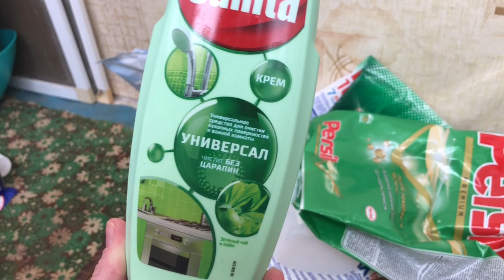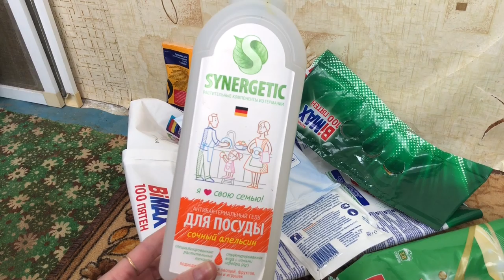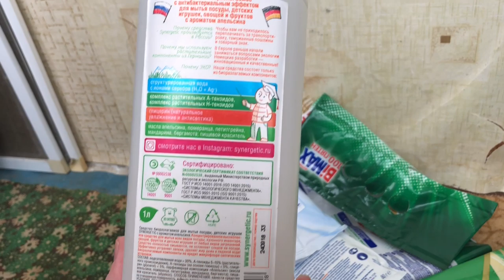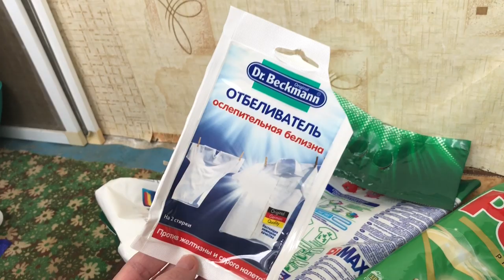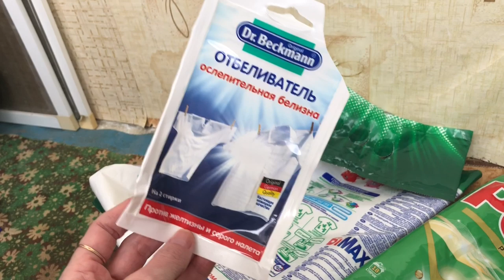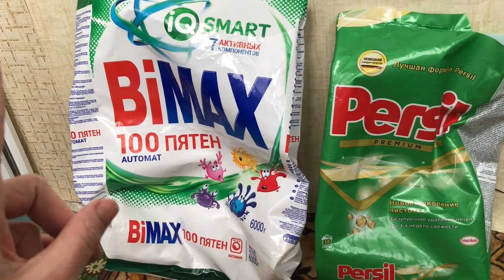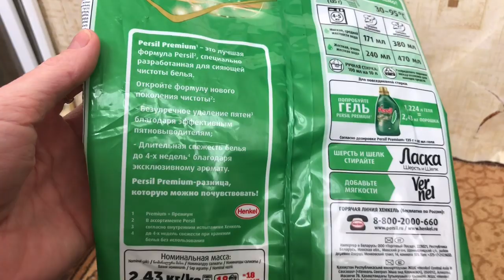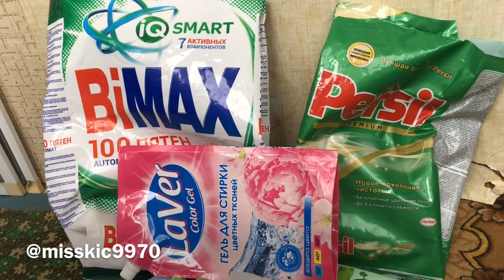Пустые баночки февраля 2019 | Нашла супер средства [Иринка misskic]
Привет!

В этом Видео ролике я поделюсь с тобой своим независимым мнением о той бытовой химии, чем пользовалась сама. Покажу вам порошки для стирки белья , которые мне понравились больше всего. расскажу с помощью чего можно победить накипь в чайнике. И еще много всего интересного, а главного полезного покажу в этом видео ролике.

                     ▼ ❤️ ▼ ❤️ ▼ ОТКРОЙ МЕНЯ▼ ❤️ ▼ ❤️